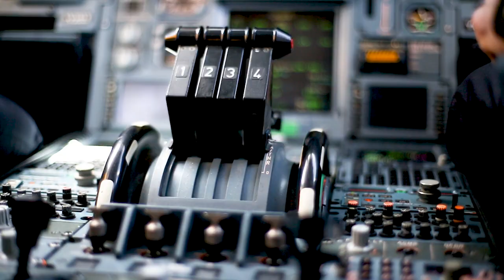Primera entrega de la visita a México de Venezuela News con Conviasa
Venezuela News estuvo presente en la inauguración del Aeropuerto Internacional Felipe Ángeles de México. Desde ahí, en Santa Lucia, presenta todo lo relacionado a este nuevo servicio que impulsa la integración Latinoamericana.